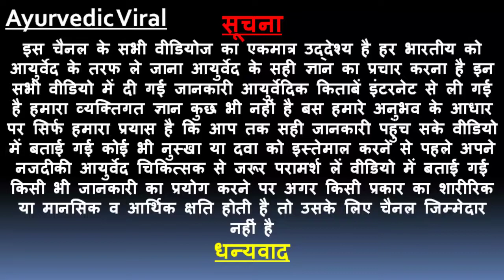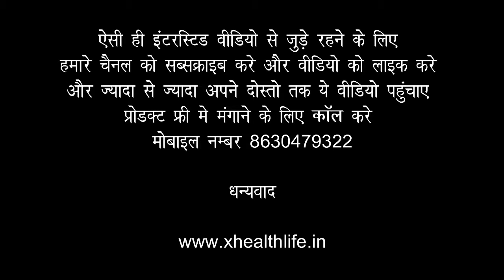थकान उतारने के साथ आपकी सेहत को भी दुरुस्त रखती है शराब, | Sharab Peene Ke Fayde | Beer Benefits